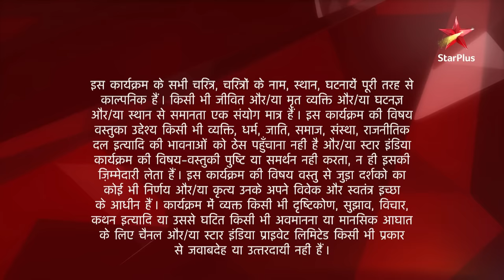Diya Aur Baati Hum | S1 | Ep.75 | Kya Sooraj karega Sandhya ki madad?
Show Name : Diya Aur Baati Hum | Season 1
Episode : 75